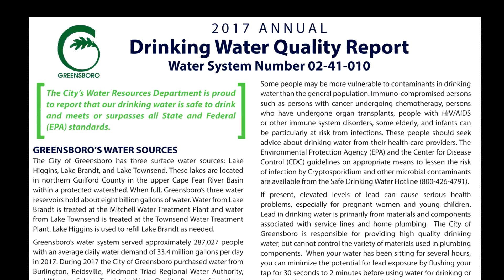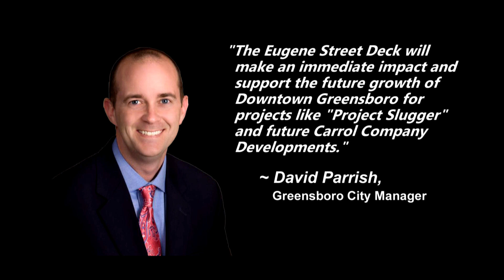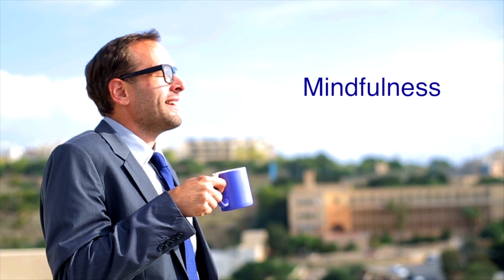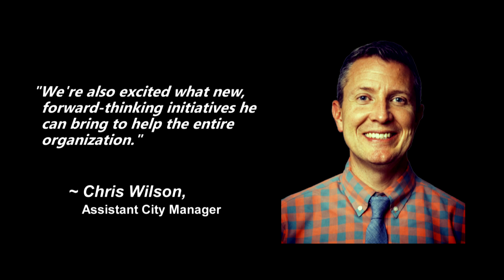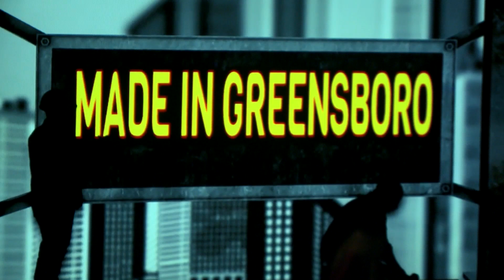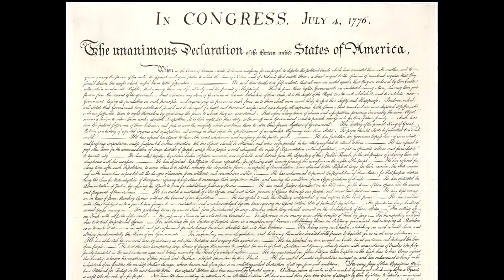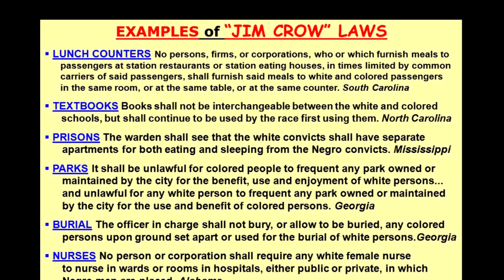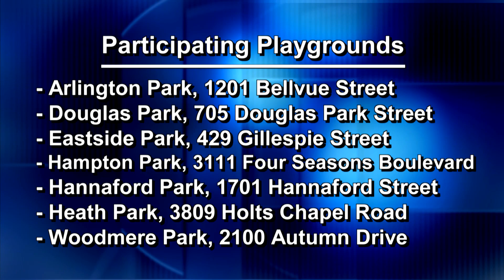FYI Weekly - Week of July 2, 2018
Updated every Monday, this show highlights City government news, events and general information about Greensboro. Join host Carla Banks and get an update on City news. FYI Weekly airs Monday through Friday at 6 am, 6:30 am, 12 pm, 12:30 pm, 6 pm, 7:30 pm and 10 pm.